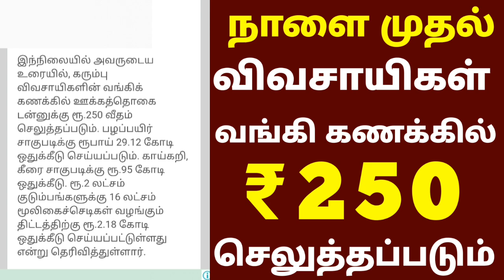நாளை முதல் தமிழகம் முழுவதும் விவசாயிகள் வங்கி கணக்கில் ₹250 செலுத்தப்படும் || தமிழக அரசு அறிவிப்பு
FOLLOW US ON DAILY JOB UPDATE